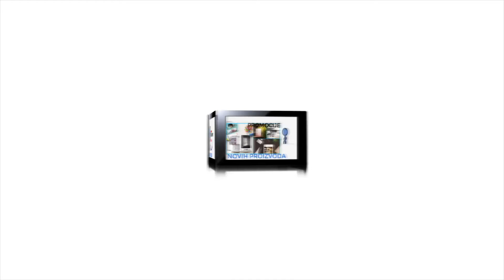P2P digitalni video marketing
P2P Vibe - Digital Agency

With VIDEO we create stories for your BRAND.
Sales, promotion of products, companies, events, designs...
For Instagram, Facebook, You tube... To tell your story quickly with style.